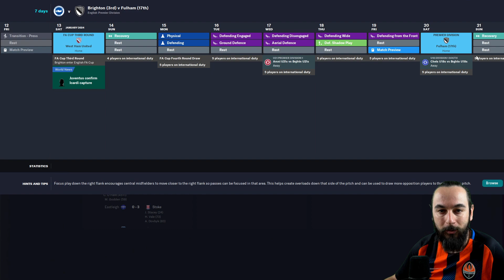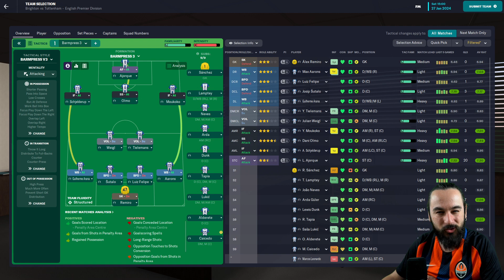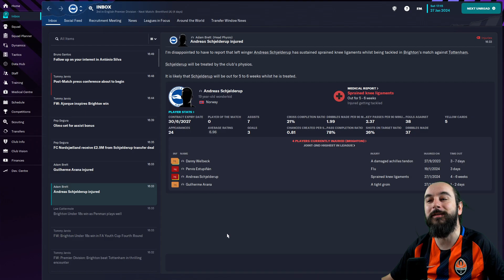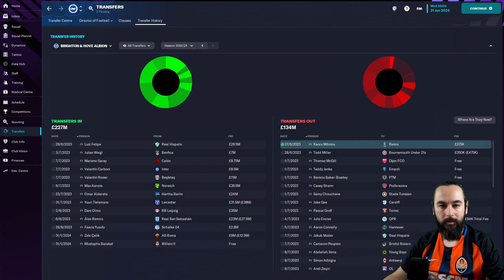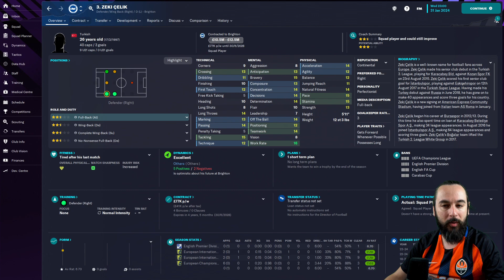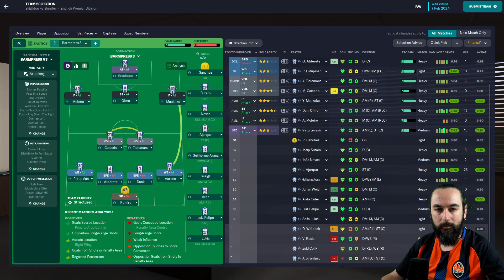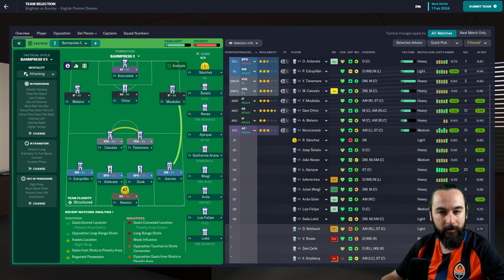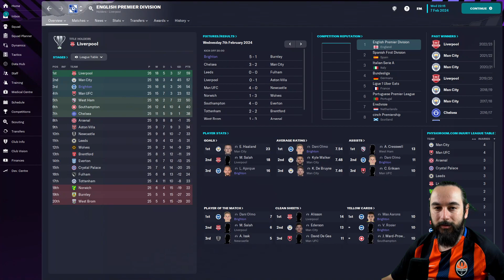FM23 BRIGHTON - Let's Play - Part 13: Leave us alone, De Zerbi! - Football Manager 2023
In Episode 13 of our Football Manager 2023 Let’s Play series with Brighton and Hove Albion we encounter West Ham yet again, alongside several Premiership matches including Fulham, Tottenham, Brentford, Wolves and Burnley. We also have the closure of the January Transfer Window! Exciting times.

This is my first YouTube series and I want to make it decent - I’ll read every one.